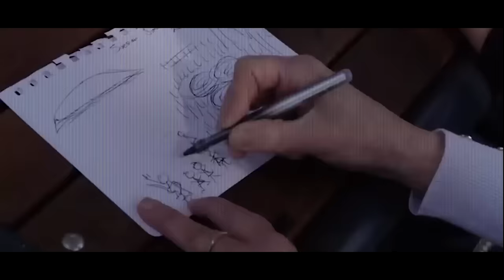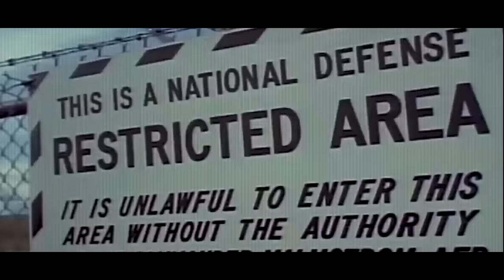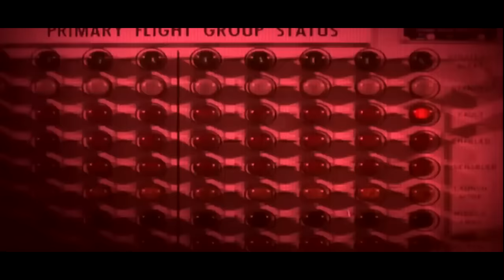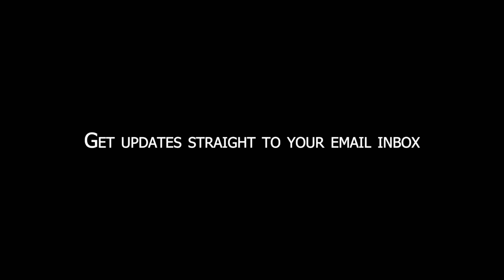They Are Coming And Everyone Will See Them (2024)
From an unexplained phenomena caught on camera, creepy glitches in the matrix that show an alternate reality to a supposed alien sighting I will analyze the creepiest and strangest videos that have recently shaken the internet.

Mysterious alien sighting :
Imagine being outside with your family and all of a sudden you see something falling from the sky. Then a few minutes later you actually hear a loud boom followed by what looks like a strange alien looking creature in your backyard. Yeah, sounds coming from a sci-fi movie right ? But this is what a boy and a family supposedly captured on camera but wait till you see what happens next.

Glitch in the matrix that shows an alternate reality :
Have you ever heard of the mandela effect ? It's supposedly a large group of people that remember past events differently than what it actually occurred. Things like the monopoly game guy having a monocle and britney spears wearing a microphone at a clip and so on and so forth. This has been happening for a few decades and no one knows why. Now this is where things get creepy: Apparently a TikTok user was able to record this supposed alternate reality with a very old camera and people wanna know more...how is he doing this ?

Unexplained phenomena at the sea :
The ocean is not just home to life but home to many mysteries. From stories of mermaids to possible alien-life who knows what lurks beneath it ? Well a couple of fishermen now know a bit more... a couple of weeks ago they were fishing at a surfing spot when they saw this mysterious and eerie luminous object in the middle of the ocean and upon approaching it something came out of this luminous object...something that according to many internet users looked like a mermaid. But is it ? Let's find out.

Paranormal encounters with a shadow person :
Some say that refurbishing a home can actually trigger paranormal events. But is it so ? A TikTok user by the name of @WynnMcPics apperantly had a normal life up until a few months ago. He used to upload regular vlog type videos with his family until one day he started posting really scary videos of what's supposed to be a ghost that is haunting his home. Some say it's because he refurbished his house while others say it could possibly be a poltergeist, and I thought it could be fake until I noticed his dog reacting to all of it...so what is going on here ?

Found this strange video where this guy just snuck into the Bohemian Grove a few days ago. It talks about something called the "Moloch ritual." Anyone has any info?
Object which accelerates, stops, looks at a satellite, then moves
What is happening with Sun? This is real footage taken on Nov 30
Terrence Howard talks about a 6000-year-old secret of Earth's life at Oxford
UFO performs sharp maneuver after laser pointer directly hits craft, Big Bear Lake, California